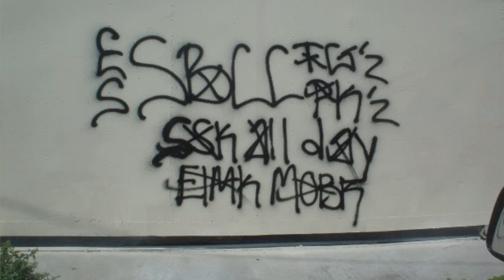The Story Of Legendary Santana Blocc Compton Crip OG Turtle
In This Episode I Will Detail Legendary Compton Crip Kenneth "Turtle" Johnson From His Story To Wars With Piru